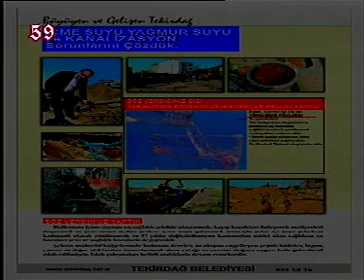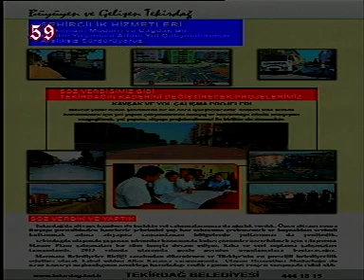Tekirdağ Belediye Başkanı Op. Dr. Adem DAlgıç Kanal59 Canlı Yayın Konuğu 2013